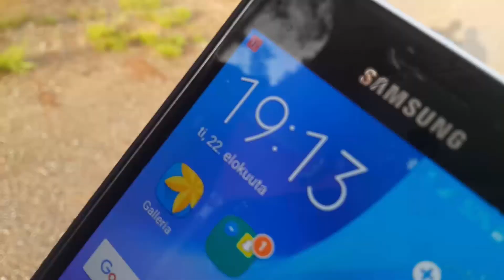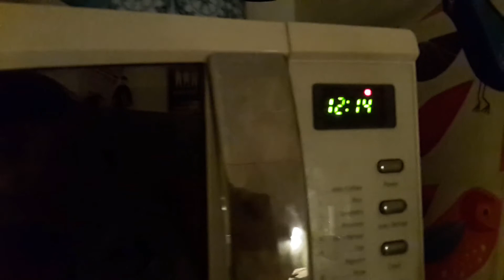Projektivlogi: Partion Johtajatulien kauhurata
Todellisuuspakolaiset ry järjesti tilaustyönä yöllisen kauhuradan Partion Johtajatulille! Rata toteutettiin aikuisille ja toiveena tilaajan puolesta oli vetää mahdollisimman överiksi ja sen teimme!

Videolla pääset kurkkaamaan kulissien taakse ja näkemään pienen palan siitä työstä, jonka yhden yön kauhuseikkailu vaatii. ^^